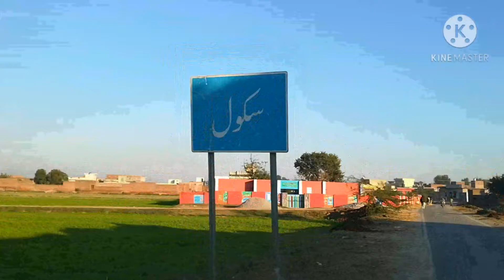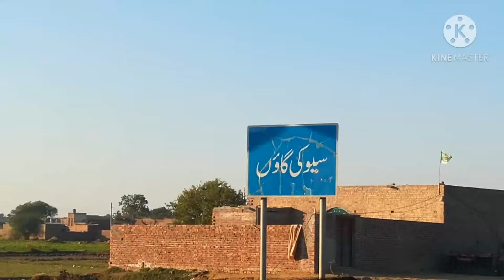pind seoke:tehseel noshehra virkan:zila gujranwala❤❤❤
aj me apne kuj singh veeran di farmaish te ohna noo ohna de bazurgan da purana pind vikhaya.nale ohna de bazurgan de dost naal milaya.sare veeran agy request a meri is video noo like te shair karo nale mera youtube chenal subscribe karo.thanks ❤